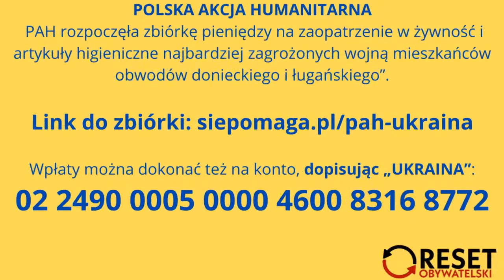Mądrale - Krzysztof Jasiewicz - Jan Hartman - odc. 62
Gościem programu "Mądrale" w piątek 11 marca 2022 r., w godzinach 17-18.50 będzie prof. Krzysztof Jasiewicz - socjolog polityki z Washington and Lee University w Lexington, w stanie Virginia, USA.